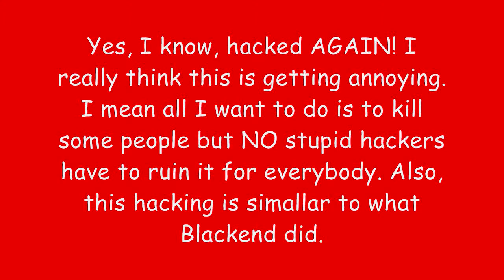Telamon's place has been HACKED!! AGAIN!!!!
This is getting REALLY ANNOYING!